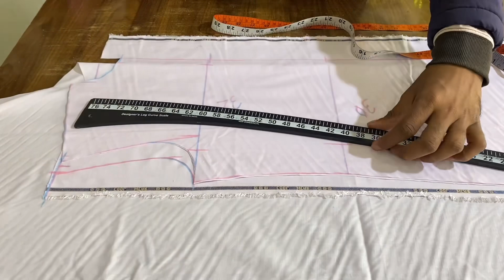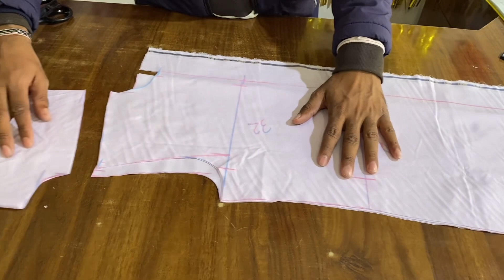32-chest Normal fitting Shirt Cutting / शर्ट कटिंग और कुछ जरूरी टिप्स / everyone Tailor useful tips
32-chest Normal  fitting Shirt Cutting / शर्ट कटिंग और कुछ जरूरी टिप्स / everyone Tailor useful tips / Raj